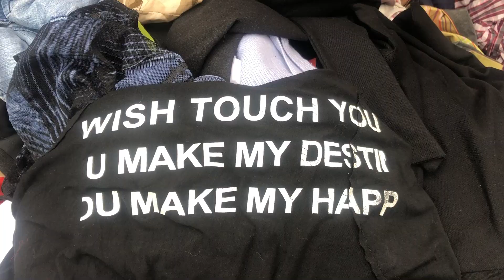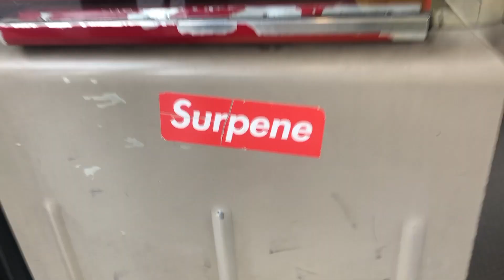Try Again Shop Italian Market Thrift Haul!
Showin and tryin on the goodies of an amazing thrift haul from the Italian markets of Rome! All items will be available soon on the Try Again Shop Depop :)